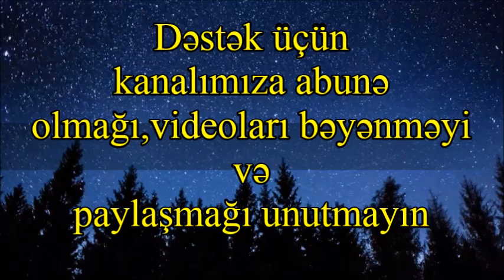Rəcəb ayını görən şəxsin duası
Çox şərafətli gecədir. Onda bir neçə əməl var;

O ayın ayını görən şəxs belə desin:

İlahi, bu ayı mənə əmin-amanlıq və iman, sağlamlıq və İslamla yenilə! Mənim və sənin Rəbbin qadir və böyük Allahdır.

Başqa yerdə peyğəmbərdən nəql olunur ki, Rəcəb ayının ayını görsən belə de:

İlahi, Rəcəb və Şəban ayında bizə bərəkət ver, bizi Ramazan ayına çatdır, bizə oruc tutmaq, gecəni oyaq qalıb ibadətlə keçirmək, dilimizi (yersiz sözlərdən) qorumaq, gözümüzü (haram baxışlardan) saxlamaq üçün kömək et və bizim bu aydan bəhrəmizi yalnız ac və susuz qalmaqda qərar vermə!
Kanalımıza dəstək olmaq üçün Abunə olmağı unutmayın!